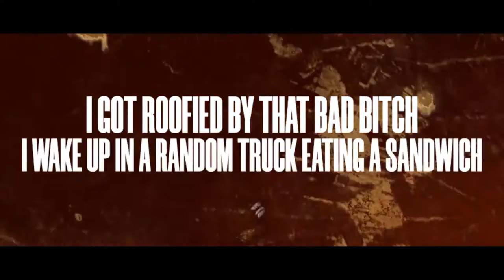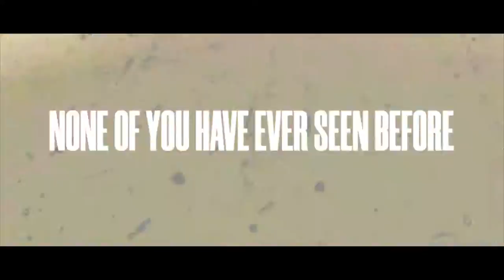Eamonian - Volcano Lyrics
@eamonian  has been featured in @airrack videos! This video will have the lyrics to one of his recent released song called "Volcano", enjoy!

WARNING
(1) This YouTube video may cause seizure due to fast color(s) changing throughout the entire video. Also effects in the video may cause seizures. Watch this video with caution if you have a past history of seizures. Viewers Discretion is Advised.

(2) This song may include foul language that may not be suited for all audience members. Viewers Discretion is Advised.

© Motivation Music Lyrics is channel is strictly meant for 'paid' promotion of artists.